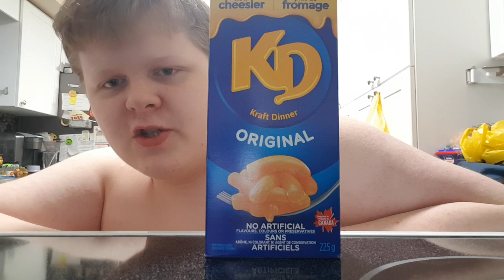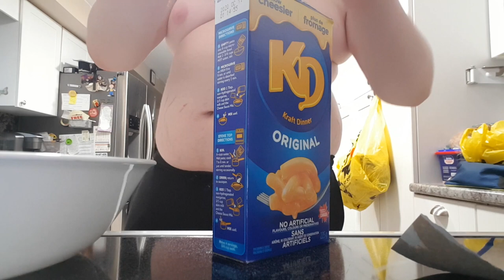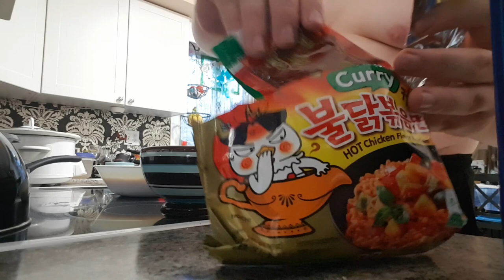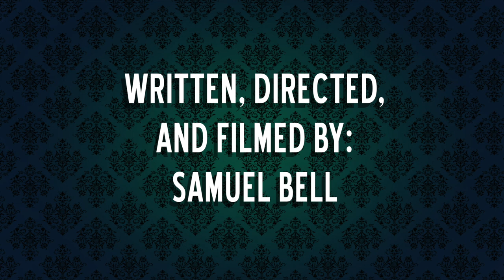Cooking with Kait Bell [Ep. 2] - Gourmet Kraft Dinner for Under $15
I finally did another cooking video! This time I cook my infamous Gourmet Kraft Dinner, but encounter a problem, and then end up rectifying it in the best way possible.

Thanks Guy for editing! Check out his YouTube channel where he uploads once every 2 years

Last episode:
Next episode: bacon crackers (if you remember that)